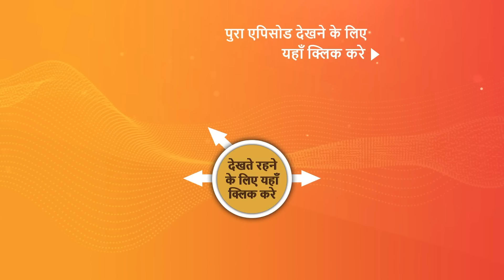Dil Diyaan Gallaan - Dil Ki Baatein - Ep 24 | Sneak Peek | दिल दियाँ गल्लाँ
Khushwant's harsh behavior continues, infuriating Dilpreet, and he yells at everyone to leave his property. Khushwant departs, but Dilpreet's rage does not subside; he goes up to his terrace and begins to hit the airplane-model water tank he had built for Mandeep. Mandeep appears unexpectedly and is chastised by Dilpreet. Dilpreet tells Amrita to leave Hoshiarpur as she stands by her father. Sanjot is overcome with sadness as she recalls her son.

Episode No – 24, 7 January 2023

About The Show:
Watch Alibaba - Dastaan-e-Kabul show/series 2022 streaming only on Sonyliv. Ali, a lovable rogue who prioritises his family and will do anything for them, grapples with the everyday realities of looking after 5 lovable orphan kids whom he has taken under his wing. The 40 thieves, led by their leader Iblis, the devil incarnate himself, were suppressed by Ali’s father, the great Jadugar Mustafa, and will remain so until two halves of a magical pendant unite. When the guardian of the cave, Simsim, embarks on a mission to resurrect the thieves, it is up to Ali, who holds one-half of the magic pendant, to discover the magician within himself and realise his true purpose in life.